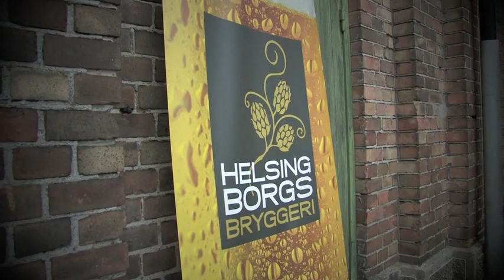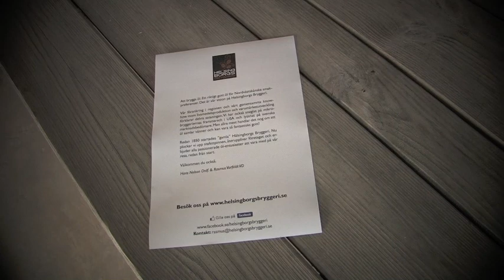Öppet hus på Bryggeriet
För första gången öppnades portarna på det gamla slakteriet som är under omvandling till framtidens mikrobryggeri. Håll ögonen på kommer bli grymt.[musiken är CC-BY-NC-SA av Paolo Pavan. Hämta här